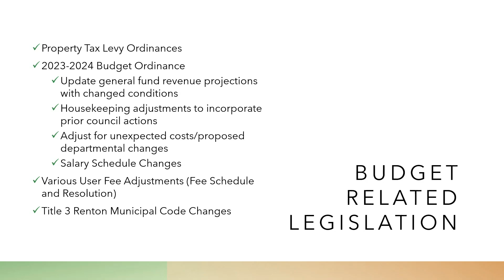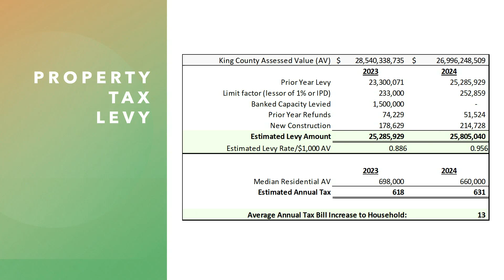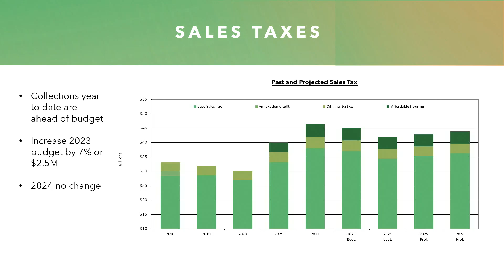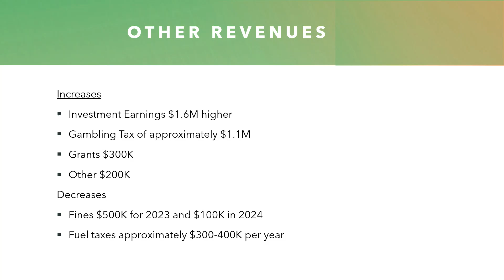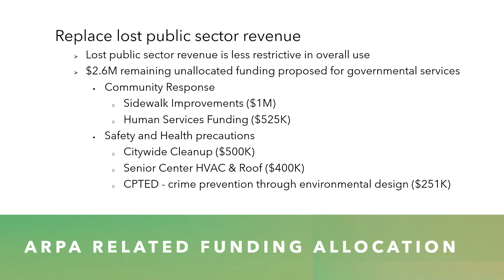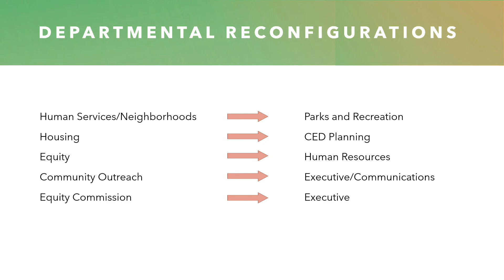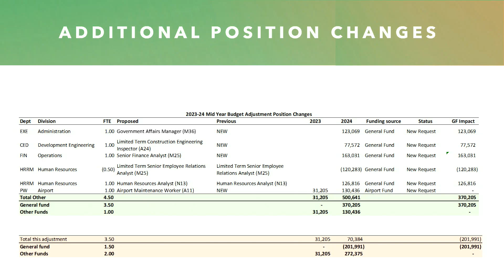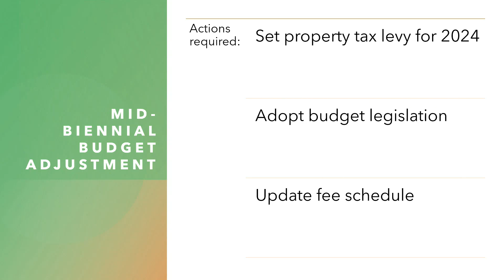Committee of the Whole - October 16, 2023